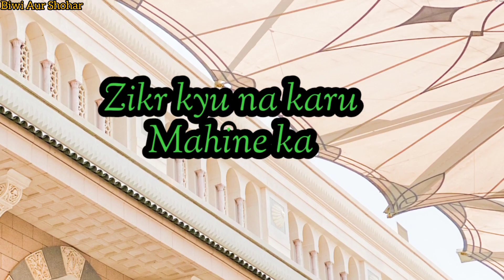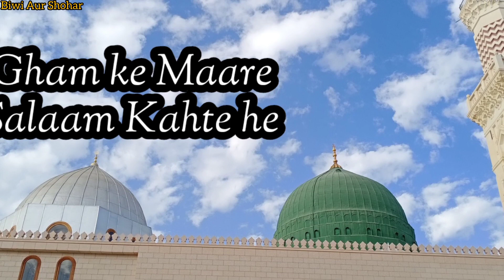Ae Saba Mustafa se keh dena | New Salam 2023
Duaao ki Darkhwast 🤲🏻🤲🏻